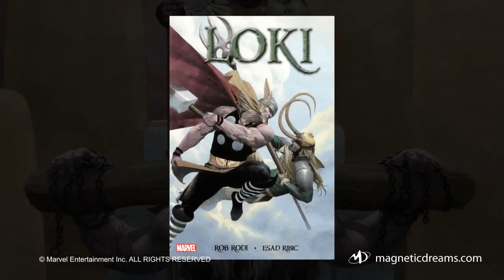CGI Animation Behind-the-Scenes Part 1 : Marvel"s "Thor & Loki: Blood Brothers" by Magnetic Dreams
A very insightful Behind-the-Scenes (Part 1 of 3) for Marvel Entertainment Inc. feature-length animated series "Thor & Loki: Blood Brothers" by the the talented team at Magnetic Dreams! For more information please visit magneticdreams.com

Client: Marvel Entertainment Inc.
Producer: Ruwan Jayatilleke
Production: Magnetic Dreams
Director of Photography -Mark Cowart
Editor -Mark Cowart
Camera Operator - Julian Herrera
Compositor - Joël Gibbs

About:
"Magnetic Dreams was founded over 15 years ago at the nexus of art and technology. There we have built a harmonious work environment that supports a staff dedicated to achieving the highest levels of creativity."